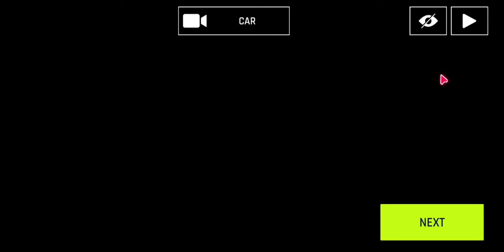ASPHALT 9 STUNT(1)